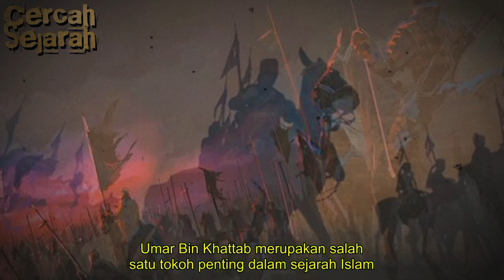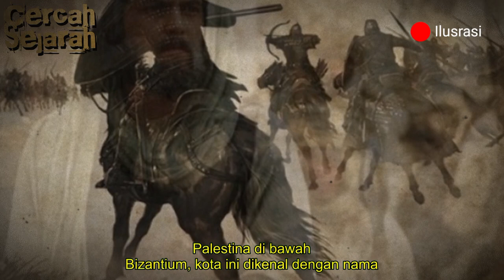Umar bin Khattab,Membebaskan Palestina Dari Cengkraman Romawi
Sebelum Umar bin Khattab menjadi khalifah, Islam telah berkembang pesat di bawah kepemimpinan Nabi Muhammad SAW dan khalifah pertama Abu Bakar.
Namun, Islam masih menghadapi tantangan besar dari dua kekaisaran besar, yaitu Persia dan Romawi Bizantium.
Kedua kekaisaran ini memiliki kekuatan militer dan politik yang sangat besar, serta memiliki pengaruh kuat di wilayah Timur Tengah, termasuk Palestina dan Yerusalem.